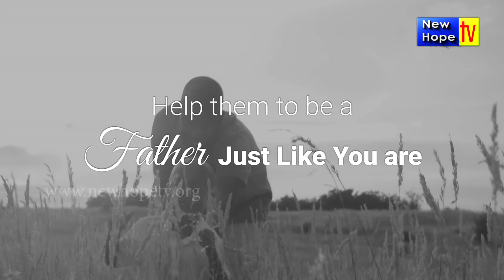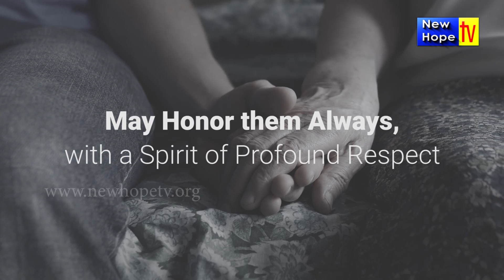A Prayer For All Fathers I Father's Day I English I New Hope TV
A Prayer for All Fathers in every field.
Lord Hear our Prayers